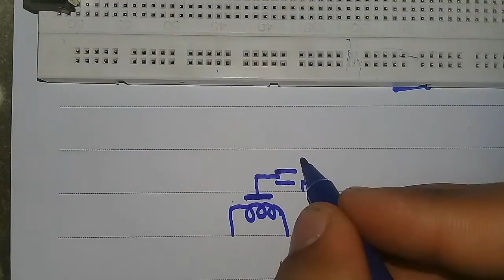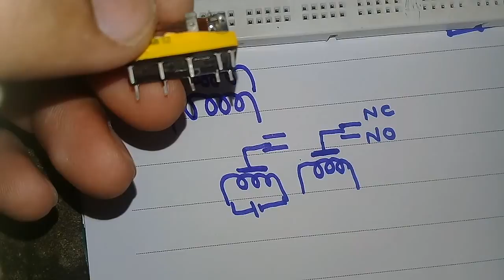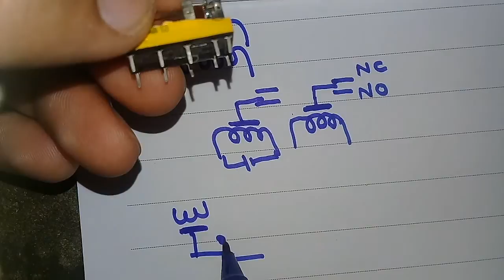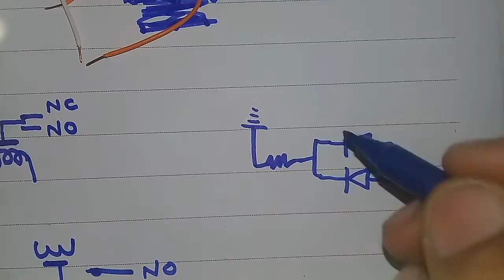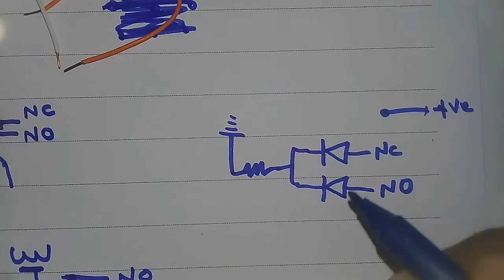Latch Relay in Hindi